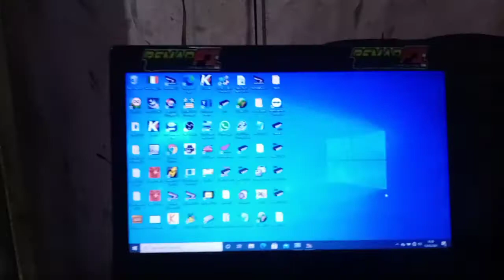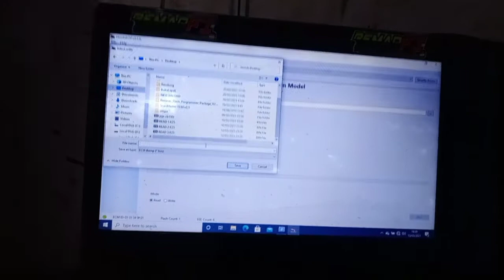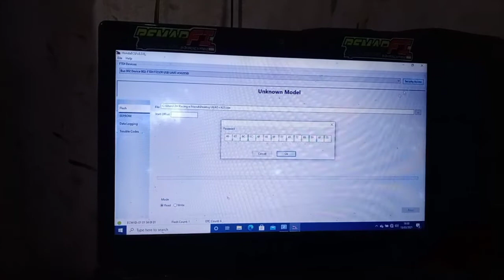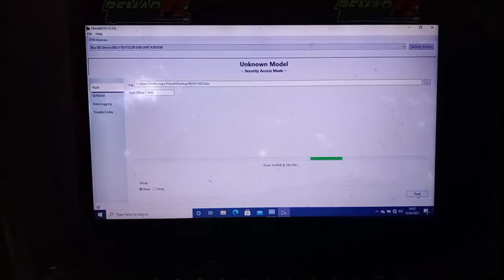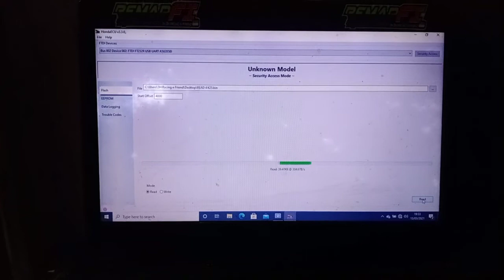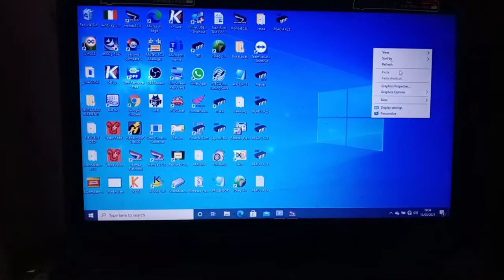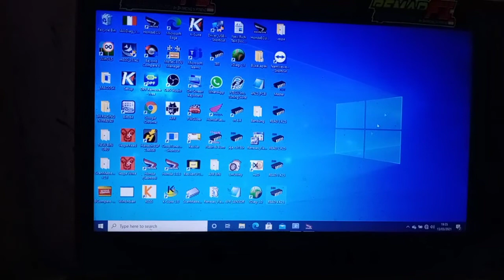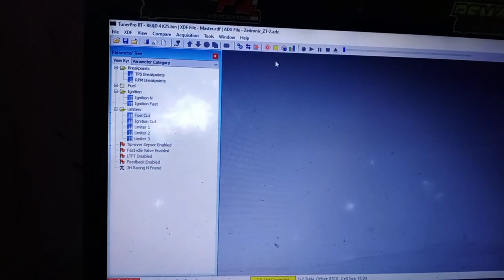Read data motor uji coba coba tuner pro